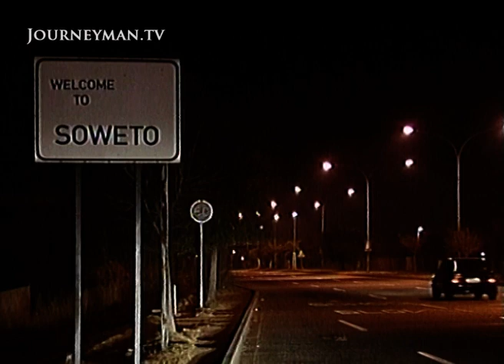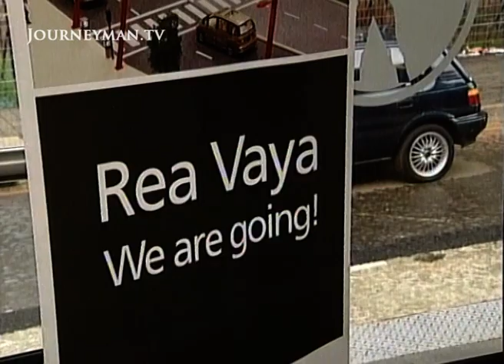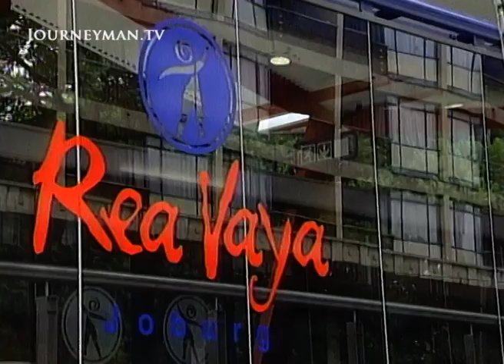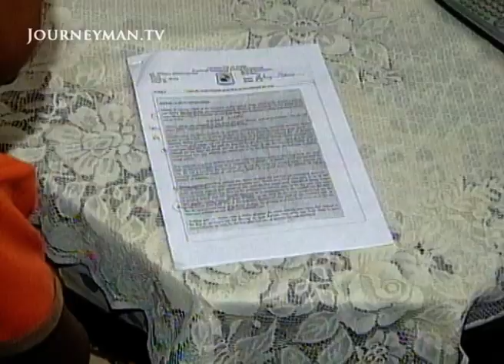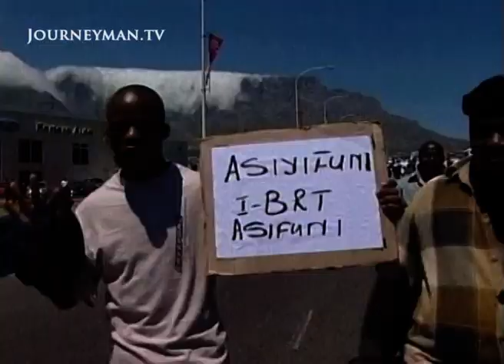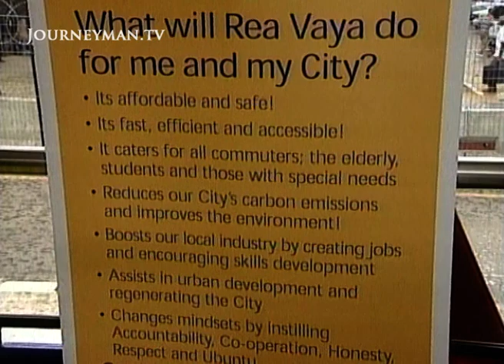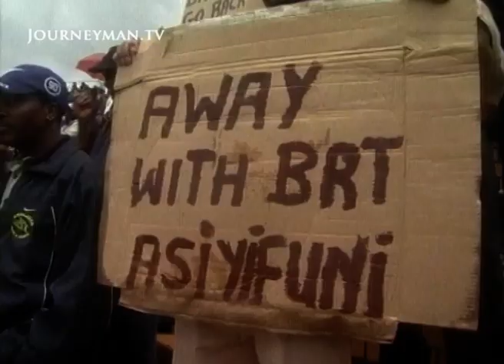South Africa's controversial World Cup buses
We Are Not Going (2009): When South Africa's first bus rapid transit system was introduced, it was assumed that it would make everybody's lives simpler. The local taxi drivers clearly felt differently.

With one year to go until the 2010 South African World Cup, the Johannesburg government anticipated that a citywide transitway would be integral to the success of the tournament. What they had not anticipated was the backlash faced by the city's locals. Taxi drivers in Soweto were among the most outspoken critics of the Rea Vaya BRT as they saw it as nothing more but a threat to their livelihoods. They responded with a series of strikes that would bring much of the city to a standstill. But with the world's eyes on South Africa in the run in to one of sport's biggest contests, it soon became apparent that the local authorities would not take to kindly to this disorder...